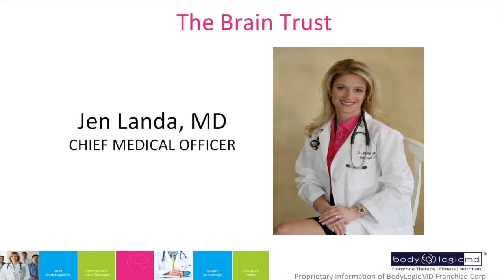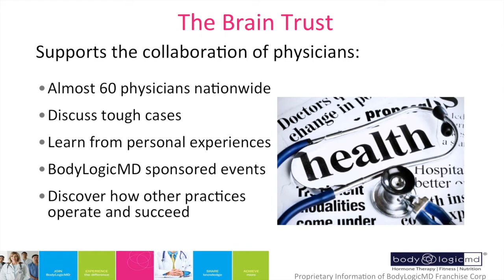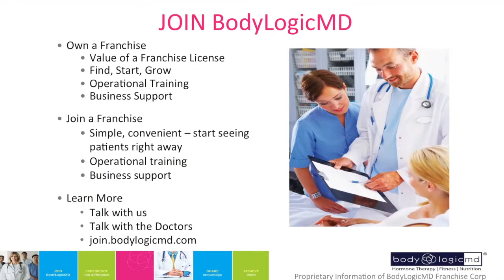Jennifer Landa, MD - The BodyLogicMD "Brain Trust"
Dr. Jennifer Landa, Chief Medical Officer of BodyLogicMD, speaks about the BodyLogicMD network of physicians at the JOIN BodyLogicMD Workshop at the A4M World Congress on Anti-Aging Medicine, December 13, 2012 Las Vegas, NV